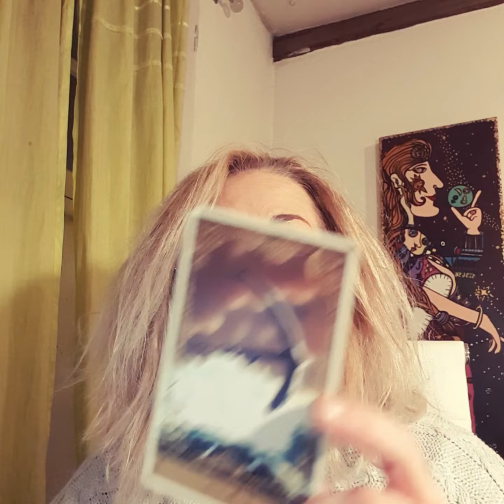ANNEE 2022 VIERGE GUIDANCE ORACLE –ASTRO L'ANCRE VOUS ANNONCE LA STABILITE CETTE ANNEE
ANNEE 2022 VIERGE GUIDANCE ORACLE –ASTRO  L'ANCRE VOUS ANNONCE LA STABILITE INTERIEURE ET DANS VOTRE VIE, CETTE ANNEE
«  Cet année vous annonce avec l’Ancre que vous allez vers votre équilibre, votre stabilité. Votre défi est de vous libérer de vos addictions et autres dépendances qui ne font qu’accentuer votre manque de confiance en vous. Lorsque vous aurez réussi ce challenge de vous avec vous-même vous verrez que l’Univers sera très généreux avec vous et que cette année sera parsemé de miracles. » Alors reprenez foi en vous et en l’avenir ! »
Dans cette vidéo, j’effectue pour vous une guidance par les messages du ciel (astrologie) et les messages de mes guides spirituels (oracles) Comment sera votre ANNEE 2022 pour les VIERGES ou ASCENDANTS VIERGES